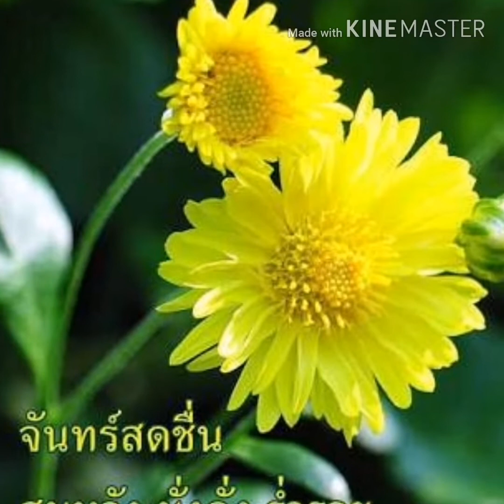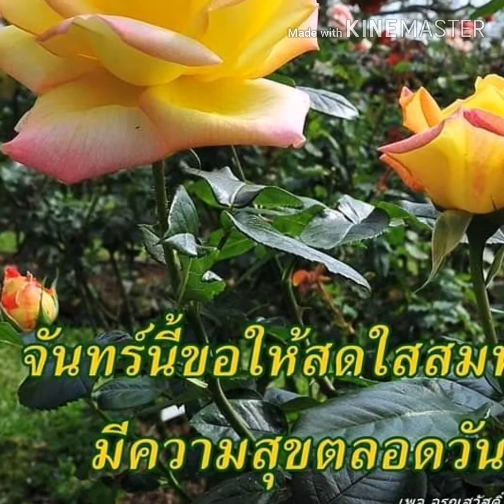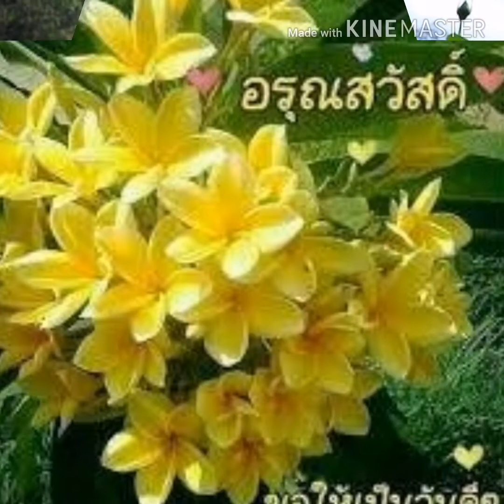# พรุ่งนี้ไม่มีอะไรแน่นอน # ปุ้ม อรวรรณ